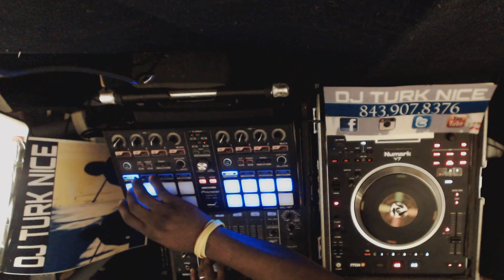DJTURKNICE Meant 2 Knuck Remix Blend By Dj Turknice